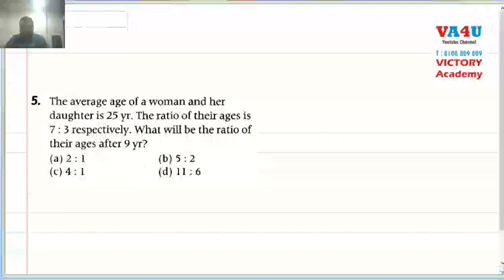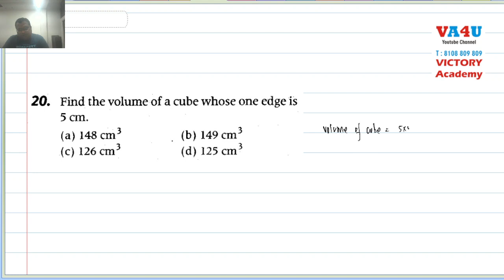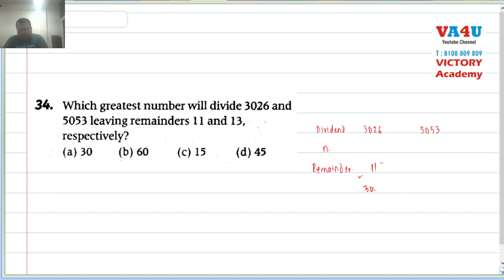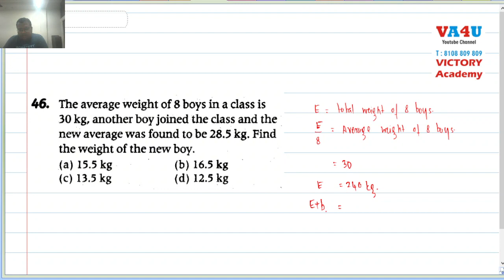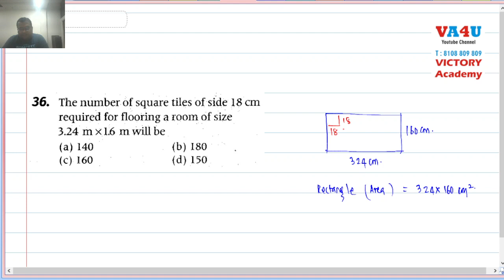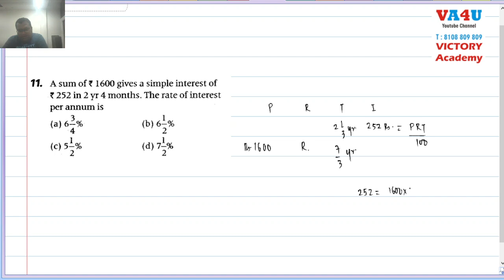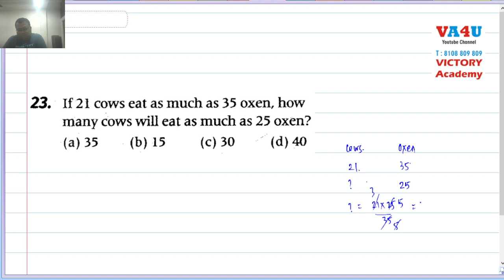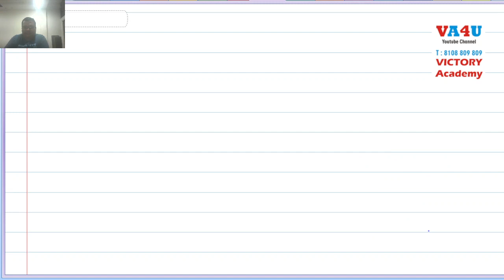50068 : Lecture 17 (6th Sainik School Crash Course)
Important Problems for Sainik School Entrance Exam
Mathematics Basic Concepts